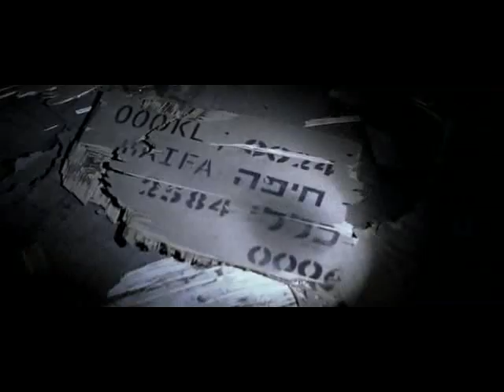The Sum of All Fears (2002) - Ukraine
John Clark Jack Ryan movie clip trailer
Ben Afleck Liev Schreiber